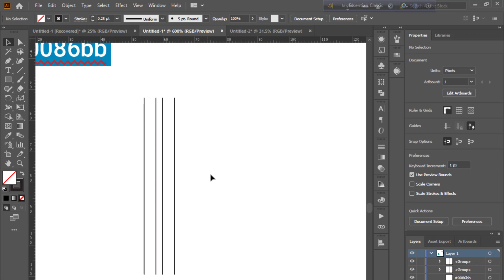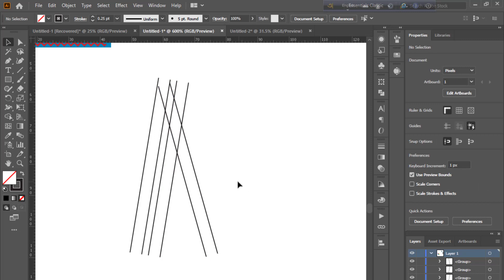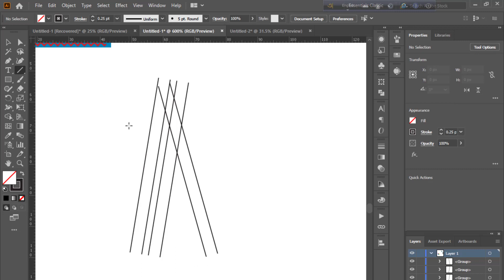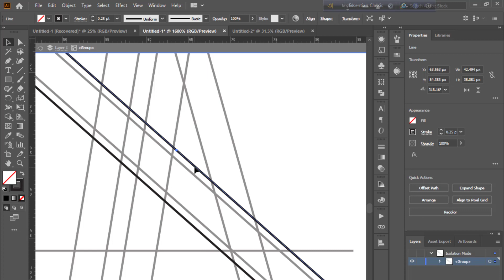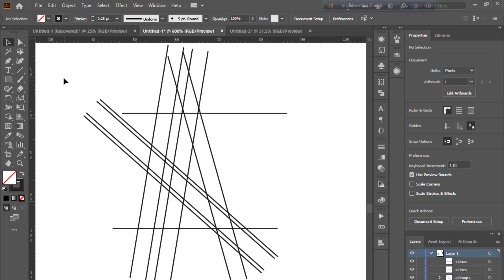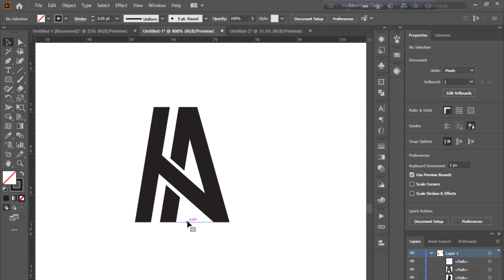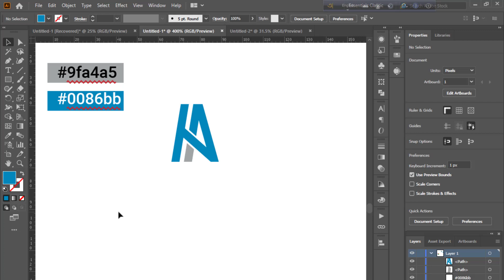How To Create Latter " TA " Logo Design In Illustrator | Logo Design Tutorial